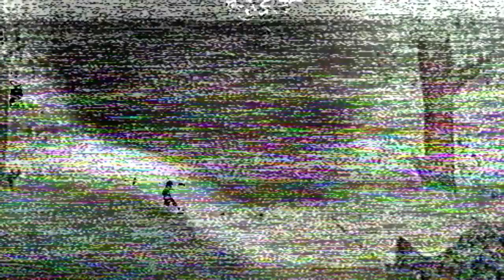Robin Hood - Moorhill Primary School 1997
Primary School Play - 1997

Teachers - Mr Sean Clarey & Ms Sheila Moulten
(Apologies if spelled incorrectly)

Some wonderful happy memories. the road doesn't go back. But we can visit from time to time. Thanks to Stacey's Mum for the lend of the VHS.

Robin Hood - Peter Brown
Maid Marian - Kelly Woods
Little John - Stacey Deakin
Will Scarlet - James Traat
Friar Tuck - Penny Robinson
Prince John - David Lomas
Sheriff of Nottingham - Nanette McCrone
Narrator - Laura Brindley

Nanette